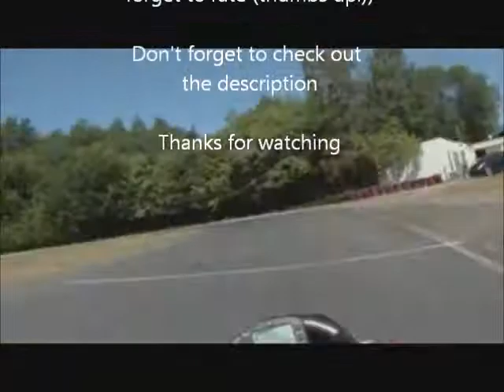DD2Kerpen-Gielbronder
Training Giel Kerpen Germany

Rider: Giel Bronder

Team: CRG Holland

Don't forget to rate this video thumbs up = nice.